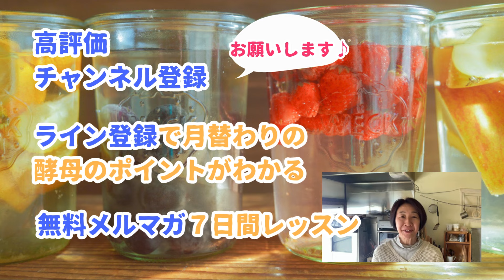オススメ！最近話題のサワードゥブレッド、5分で解説します（素朴なお悩み解決43） 天然酵母パン教室ぱん蔵【東京/山梨】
ぱん蔵の新シリーズ
自家製酵母のお悩み相談室！

自家製酵母のパン作りについての素朴な疑問、質問、お悩みについて、
生徒さんからの質問形式でお答えしていきます。

「サワードゥブレッドって、なんですか？」

最近よく聞く「サワードゥ」。
知れば知るほど魅力たっぷりな酵母です。

今日は、サワードゥブレッドについてお話ししています。

無料２大プレゼント♡
①７日間の酵母作り無料メール講座
申込み　↓

②ライン登録で３本動画プレゼント

自家製酵母でプロになりたい人のための
パン教室と開業講座

パン作りを仕事にしたい方を応援するプロフェッショナルコースを中心にやっています。
レシピは全て商用利用OK。
自分でレシピを作れるように指導します。

一般クラスはこちら（単発）
1日で学べる「発酵教室」
１２ヶ月様々な発酵食、保存食などをレッスンしています。

東京から山梨のお山に移り住んで、薪の生活田舎暮らしをしています。
コンビニもない、エコな暮らしはスローライフ♪・・・と思いきや結構忙しい。郷土料理、発酵食品など酵母生活を楽しむ情報も発信しています。

メルマガ
ぱん蔵便り〜公式メルマガ「いなか暮らしと季節のこうぼパン」